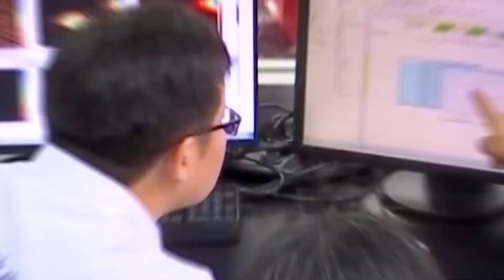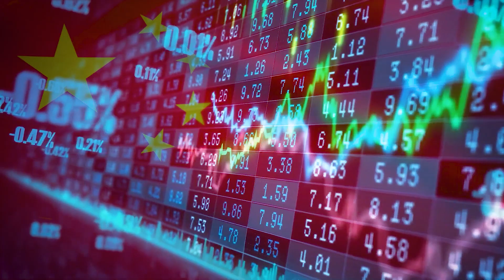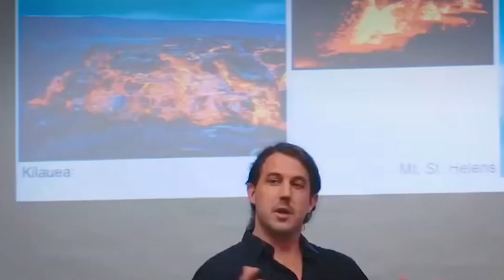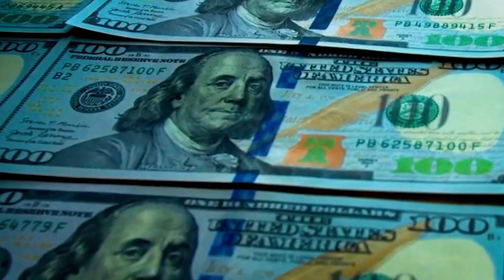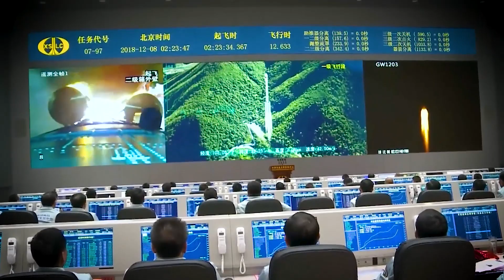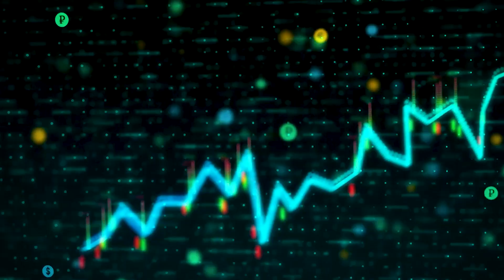How China's Space Program SURPASSES NASA's Achievements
Last Video: If China BEATS NASA and SpaceX to Mars: What happens next?

Get ready to be amazed by the incredible strides of China's space program as it takes the lead in the new space era. In this video, we dive deep into how China's space achievements have propelled it beyond NASA, showcasing groundbreaking missions and technological advancements that are reshaping the cosmos. From unprecedented discoveries to awe-inspiring accomplishments, witness how China is revolutionizing space exploration like never before.